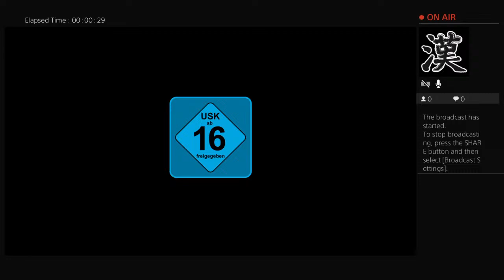Inu_Ora's Live PS4 Broadcast